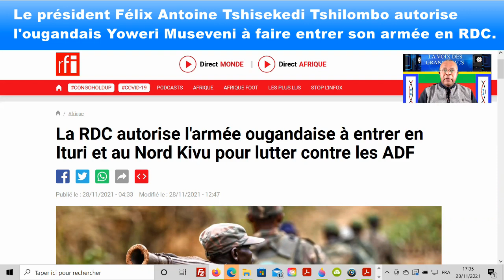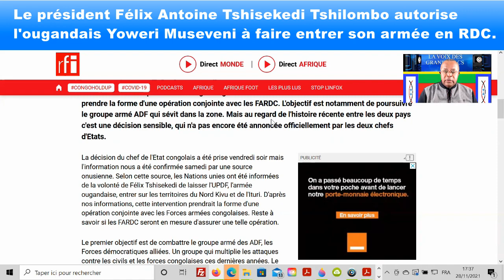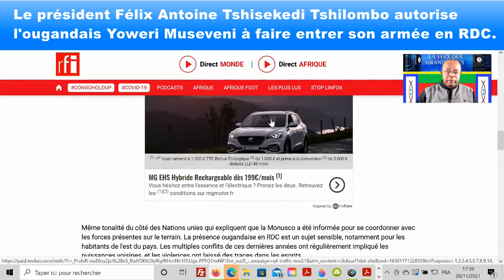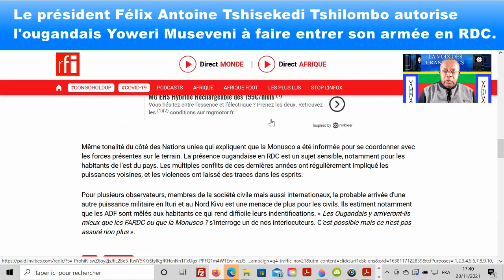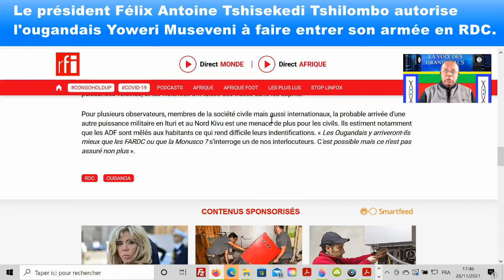La RDC autorise l'armée ougandaise à entrer en Ituri et au Nord Kivu pour lutter contre les ADF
Émission présentée par JMV Ndagijimana